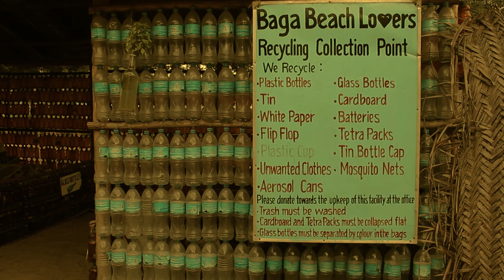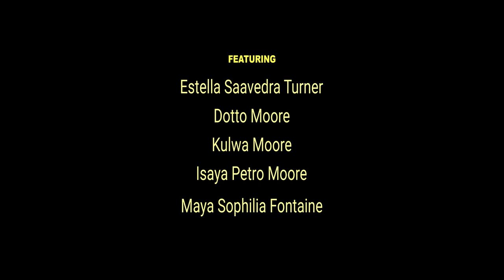THE WASTEBUSTERS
SUPERHERO KIDZ RECYCLING IN TANZANIA